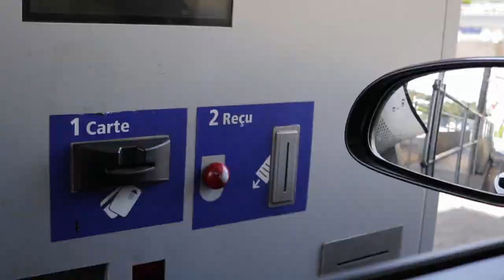Staying Fit in France - DHR Vlog Life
Our first Vlog. Done on a challenge by one of our followers, we're stepping up and getting a vlog going. In this video we search for a kettlebell and band in France while trying to stay fit in our travels.